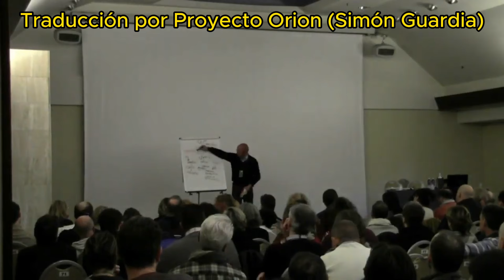3 formas de INDENTIFICAR a Seres NO HUMANOS (Extraterrestres) Infiltrados y mas (Mauro Biglino)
3 formas de INDENTIFICAR a Seres NO HUMANOS (Extraterrestres) Infiltrados y mas (Mauro Biglino)